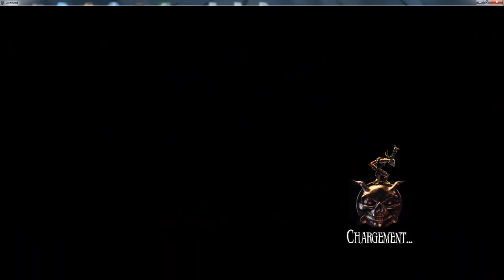overlord raising hell ep 28 les nains, les salons royaux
le massacre des nains continue